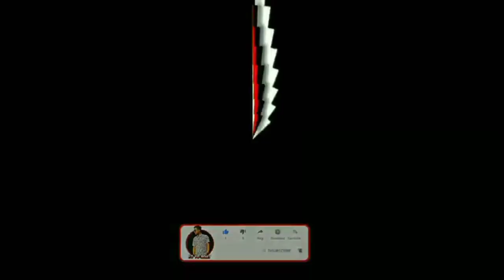আমি কি ভাবে Instagram reels বানাই || COMEDY VIDEO 😂 || DAILY VLOG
🥰❤️ I LOVE YOU ALL FRIEND'S❤️🥰